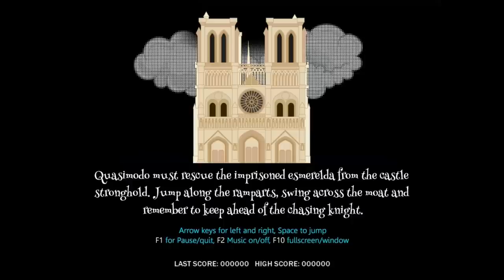The Hunch - Hunchback remake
A remake of the 80s arcade and home computer classic "Hunchback". Guide Quasimodo across the ramparts, avoiding fireballs, arrows and the king's guard, swing over the moat and over fiery pits to rescue Esmerelda. This version features all 15 levels from the original, the bonus screen as featured in the arcade (and as level one of Ocean's Hunchback II), plus a further 15 levelsfor those who find the going a bit easier!